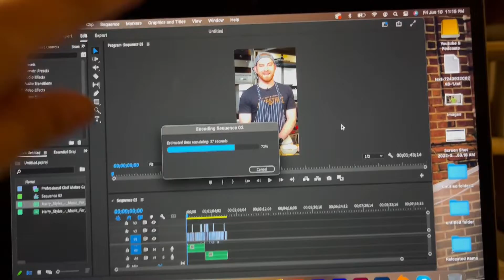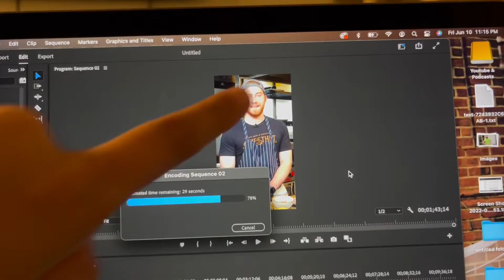INTERVIEWING FOR A JOB | anxiety but also happy, still covid positive | WIML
June 9-12

I start off the week with interviewing for a dream job! So nerve wracking! But then I make a bunch of sample work for them, & just stress out all week. I take a break on Sunday to go play a game with my friend.